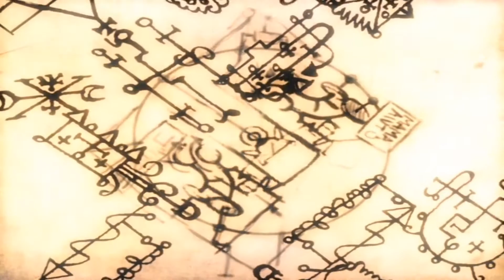Avencast 🌟 #19 - Düsteres Erwachen [Let's Play | Deutsch]